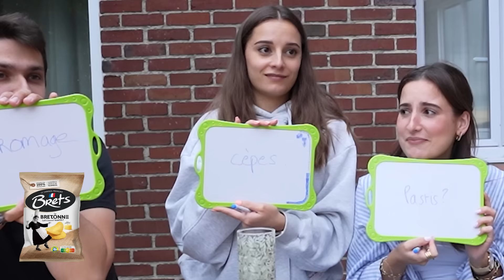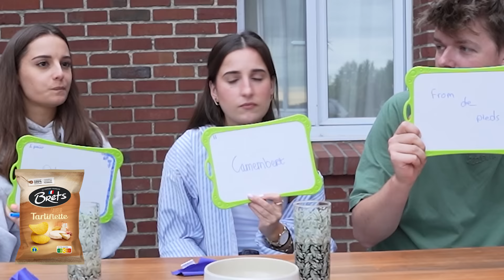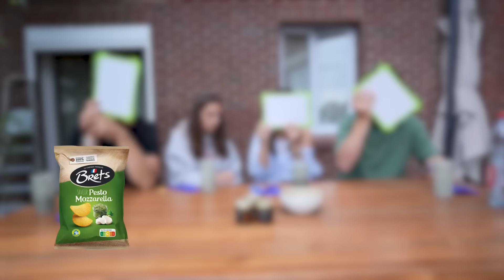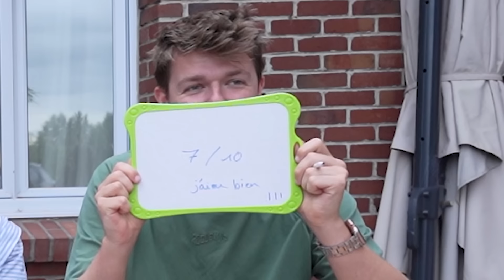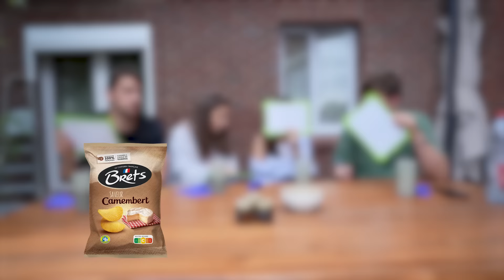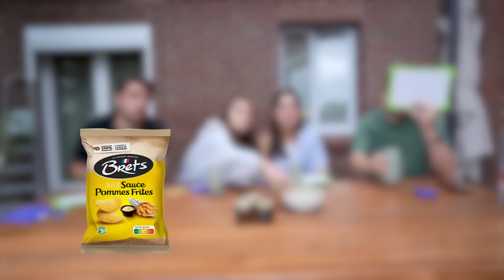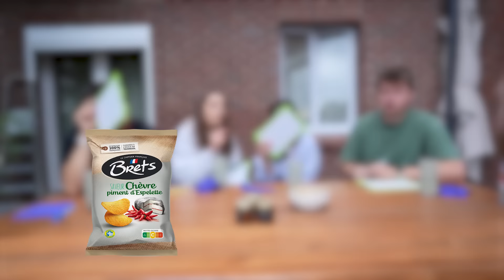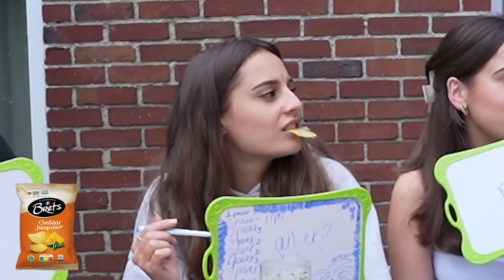ON DEVINE LES GOÛTS DES CHIPS BRET'S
Yoooooooooooooooo,
Aujourd'hui, avec Lulu, Julien et Loic, on essaye de deviner les goûts improbables des chips bret's!

Et vous quels sont vos gouts prefs?